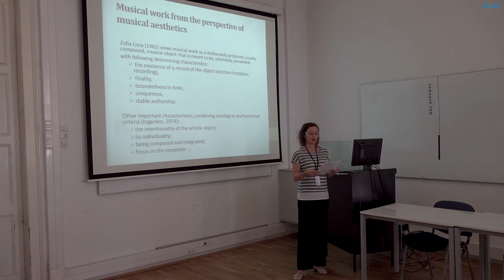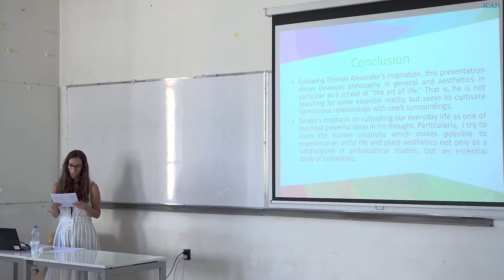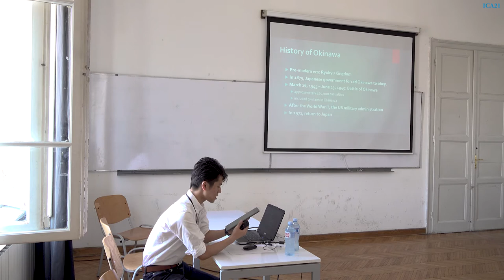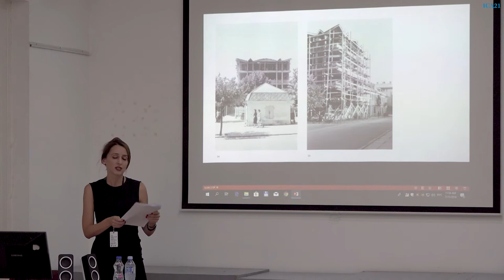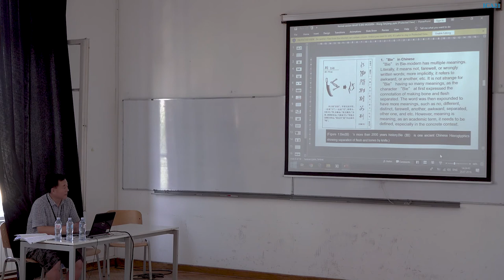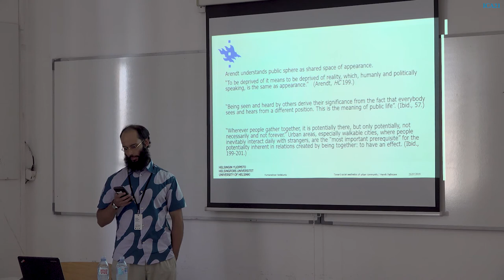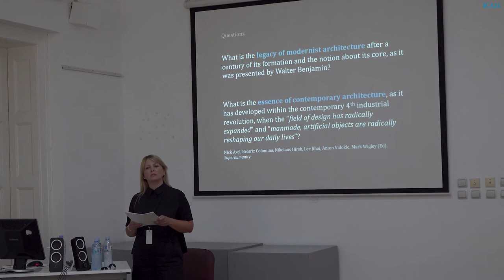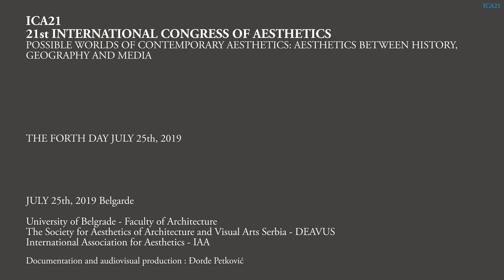The Society for Aesthetics of Architecture and Visual Arts Serbia DEAVUS Forth Day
ICA-21 Belgrade
International Congress of Aesthetics
Possible Worlds of Contemporary Aesthetics: Aesthetics Between History, Geography And Media